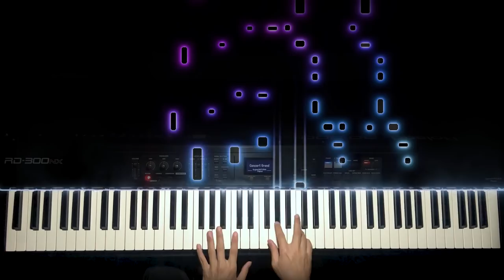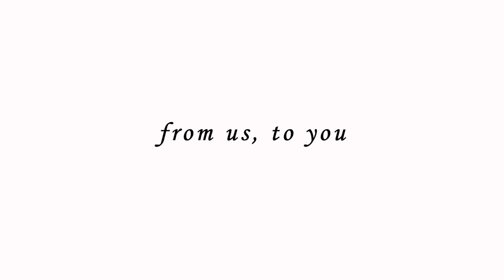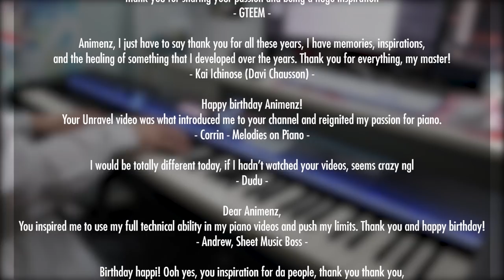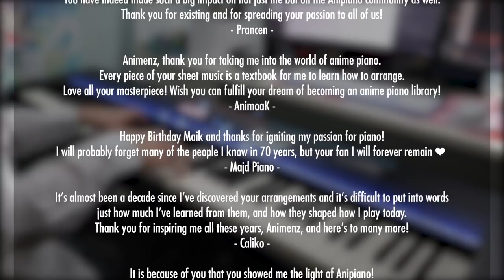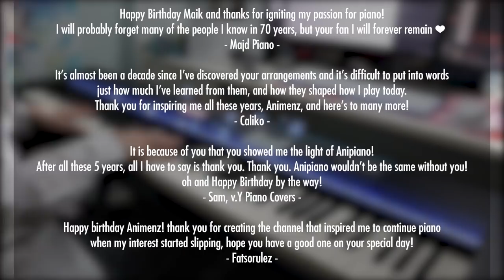Animenz Piano Concerto | Happy Birthday! ft. 69 Pianists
Dear Animenz, Happy birthday!!
After 5 months of hard work, we’re very proud to present our birthday present - The Animenz Piano Concerto - to you. We decided to write this as a concerto in honour of your arrangement style, which aims to emulate an entire orchestra.

We were very inspired by last year’s “Project:Animenz” and decided to build on the message it wished to convey. We decided to convey our gratitude through this concerto consisting of 4 movements to represent different themes:
Animato - a medley full of energetic and popular Shounen songs to show how animated we feel upon listening to your covers
Sentimento - a medley full of emotional songs depicting the tough times you’ve been through
Resurgence - a medley representing the second season of Animenz Piano Library, reaching your "true form" once again by getting your Steinway grand back
Nostalgia - a medley full of songs that are special to you.

Finally, we would also like to thank everyone that was integral to putting this project together:
Management, for organizing the entire project and distributing the work. Without your leadership and guidance, this project would definitely have not been possible.
Arrangers, for not only arranging 4 brilliant medleys but for also choosing and assigning the parts to each and every pianist.
Engravers, for beautifying the sheets to make them as reader-friendly as possible.
Pianists, all 69 of you, for taking part in this ambitious concerto

Also, a special shout-out to HayashiPiano for preparing the epic thumbnail.

This has been one of the biggest collaborations we’ve all worked on and I would like to thank everyone in this video for making this possible. It is another huge step in the anipiano community, another landmark to remember, and I’m truly proud and thankful for everyone that took part in this event. Thank you for everyone watching this video as well, for witnessing another breakthrough event in the anipiano community. And most importantly, thank you Animenz for being the glowing beam of light in our community, and in case it wasn’t apparent enough, we all admire you and see you as a role model. You are a musical sensation to us and have inspired thousands of people, so once again, happy birthday Animenz!! We all love you